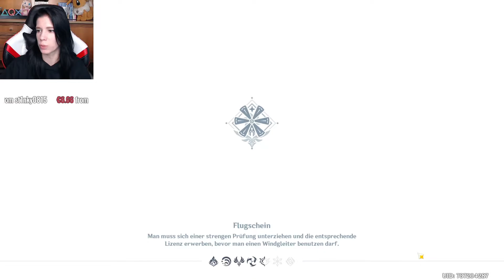Genshin Impact #25 Let's Play 🌸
vorbei.

Genshin Impact ist ein Spiel was Dich in eine atemberaubende Openworld mit nimmt und Dich mit vielen Dingen überrascht wie verschiedenste Kampfstyle oder die absolut süßen Charaktere.

Du selbst landest in einer fremden Welt die dir je nach Charakterauswahl ein Geschwisterchen genommen wird, du machst dich natürlich auf den weg um es so schnell wie möglich zu finden. Und auf diesem weg begegnest du so vielen Charakteren, mit fantastischem Fähigkeiten und jeder beherrscht eines der sieben Elemente.

Man beachte das das spiel kostenlos erhältlich ist auf (IOS, Windows, PS4/5, Android, Mac und bald auf Nintendo Switch)
Natürlich gibt es ingame Währung und dennoch ist es kein Pay to Win, Jeder kann sein Team auf seinen eigenen styl anpassen.

00:00 Nächste Runde Genshin
02:10 Auf zum Händler
05:50 Nächste Aufgabe Victoria
12:15 Nächste Aufgabe